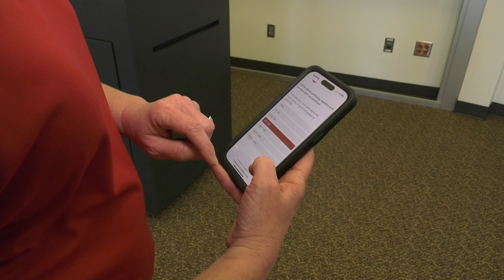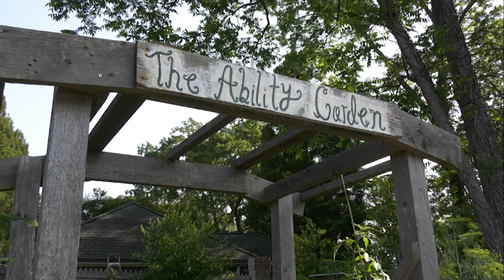Ranger Nick: Plants Can Have Impact on Human Behavior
This month Ranger Nick is spending time with one UGA researcher who studies the benefits plants have on human behavior. It’s an in-depth look at Horticultural Therapy.